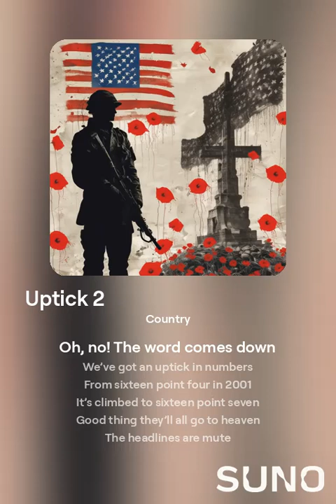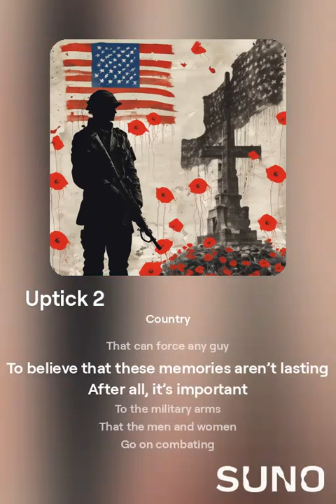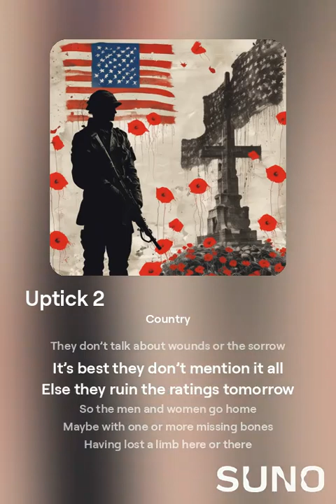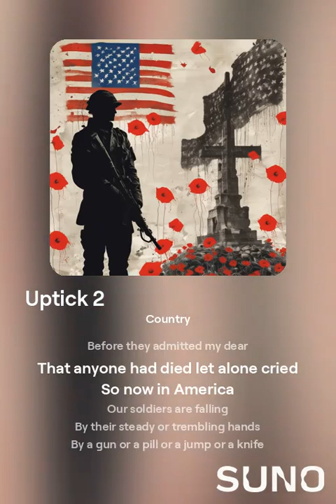Uptick 2 Uptick 2 Uptick 2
Oh, no! The word comes down
We’ve got an uptick in numbers
From sixteen point four in 2001
It’s climbed to sixteen point seven
Good thing they’ll all go to heaven

The headlines are mute
They think it’s all cute
Some old guy is running for office
How does that suffice?
As our blood turns to ice
Seventeen soldiers a day
Take their lives in suicide

Why do they do it?
Why won’t they say why they do it?
There’s other things
More important on T V
Who caught the ball?
Who took the fall?
Who robbed the bank in Worthall?
It really doesn’t matter
That at halftime a clatter
Was heard from the room down the hall

The numbers clear
That in the U S A here
Veterans are four times more likely
To die by their own hand
Than from that of the enemy
Suicide levels are four times as high
As straight out death in combat
When some come home
The fight just begins
That’s what I’m trying to get at

No one talks about Hercules
Taking his ease
After he’s completed enormous labors
Same as with these
No one says please
Can you tell all about what you’re feeling

Even in special debriefing
When they tell their stories
They are warned not to talk
About it in passing
There’s some old lie
That can force any guy
To believe that these memories aren’t lasting

After all, it’s important
To the military arms
That the men and women
Go on combating
Who would still do it
If they knew it was permanent
That they could never go back
And undo it

You see they don’t show the combatants
When they return from the action
They don’t talk about wounds or the sorrow
It’s best they don’t mention it all
Else they ruin the ratings tomorrow

So the men and women go home
Maybe with one or more missing bones
Having lost a limb here or there
Some have lost eyesight
Can no longer see
Or their bodies have been scarred permanently
In our modern life
It’s more common strife
To talk about the fate of a chicken
Taken from barnyard to modern machine
To be turned into Sunday’s dinner
But no one mentions the even wilder machines
Intended to render human skeletons clean
Some go further
Turn bodies to burger
The survivor stands by all alone
They can fight and live on
Or just turn around and go home

If that happens a shower of shame
Is let down upon them by command
By women and men
Who stand in a tent
Looking at maps on a laptop

Casualty numbers you probably don’t know
Because they suppressed at the get-go
During World War 1 while the soldiers fought on
They treated the whole thing like a show
It was more than a year
Before they admitted my dear
That anyone had died let alone cried

So now in America
Our soldiers are falling
By their steady or trembling hands
By a gun or a pill or a jump or a knife
They do what they do to end their life

It’s what they see
It’s what they do
It’s what they’ve seen done
You see
That can drive a person
To turn on themselves

Some think when the announcement comes
The war is all done